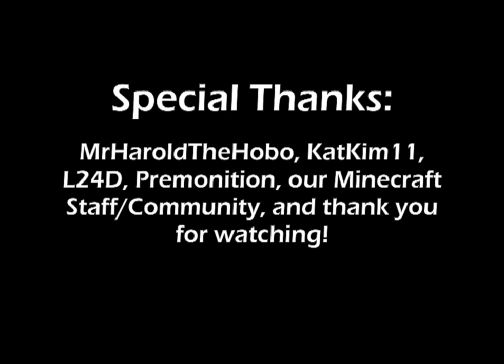MatrixCraft Reloaded Animation